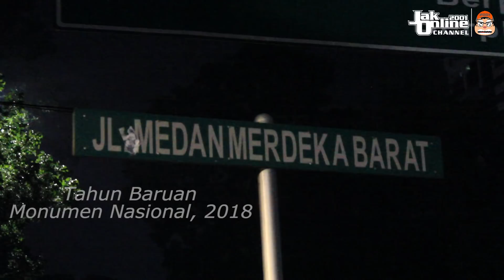Tahun Baruan, Reaksi Warga Jakarta Untuk Persija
Produksi JakOnline 2017 :
Penasihat Produksi : Saif Atsalist
Pengarah Produksi : Adzani Alwianto
Kameraman : Arif, Angga, Qharry, Syarif
Editor  : Junot Bastian
Reporter : Abdillah
OBK : Bukan Anak Bawang
Hoolijak : Go Persija

Copyright JakOnline 2017